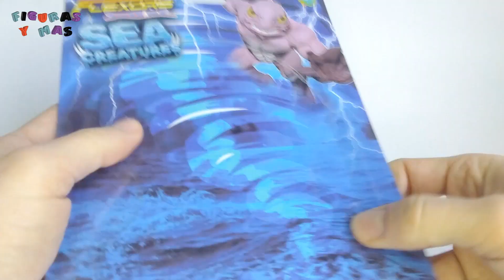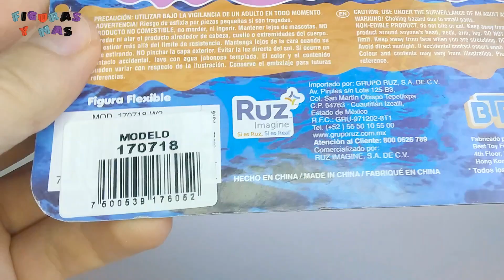Genghis - Flexors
Genghis - Flexors Sea Creatures , revisión e información , de BTF Stretchapalz y RUZ